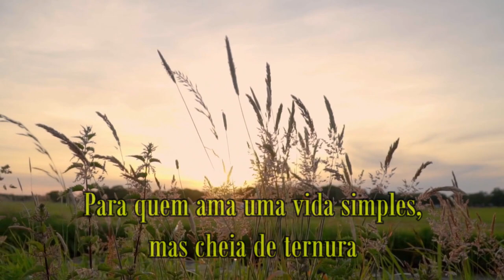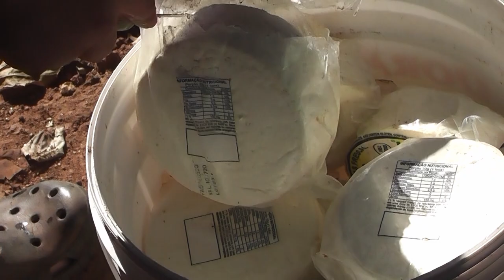Vida na roça - Kaique alimentando os porcos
Enquanto o Kaique alimentava os porcos, gravei para vocês verem.